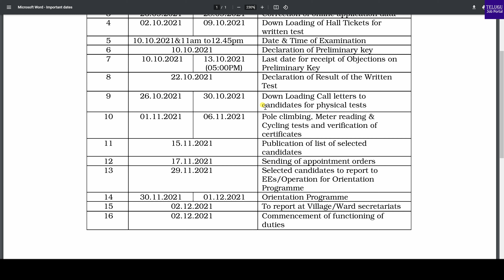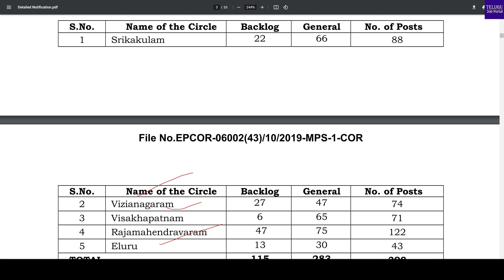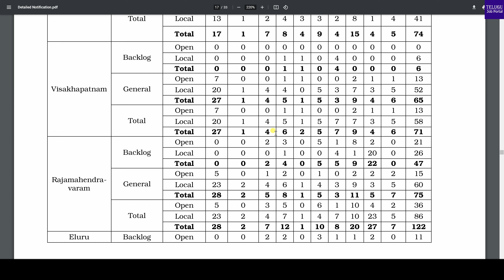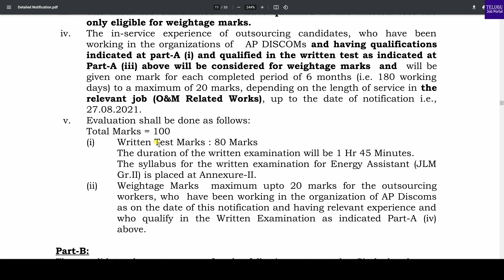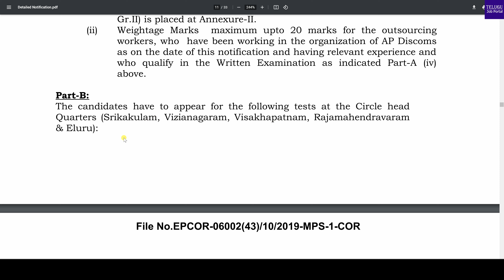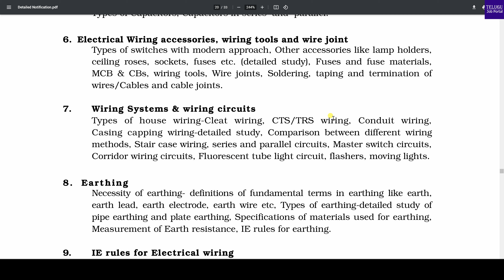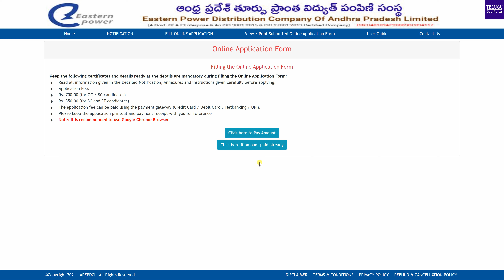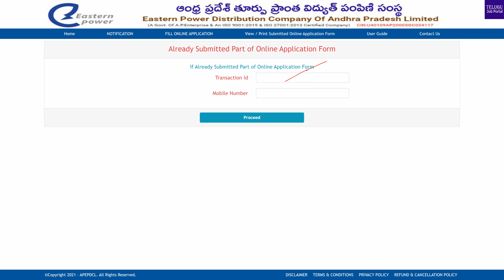APEPDCL JLM Recruitment 2021 Notification | APEPDCL Junior Lineman Jobs 2021 | Telugu Job Portal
AP Eastern Power Distribution Recruitment (APEDPCL) invites online
applications from the eligible male candidates for filling up 398 Nos.
ENERGY ASSISTANTS (Junior Lineman Gr. II) to work in Village/Ward Secretariats in various Districts covered in APEPDCL.